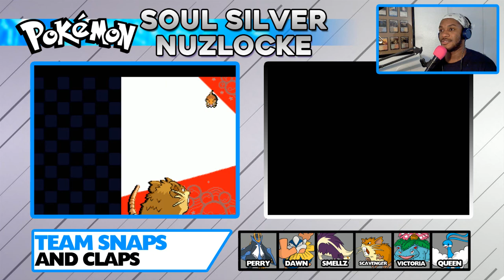Pokemon Soul Silver Nuzlocke - vs. Champion Lance | SEASON FINALE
The wait is over! After seven months of a soul-searching break, the Randomized Nuzlocke Run of Pokemon Soul Silver is finally here! Set three years after the end of Pokemon Fire Red, the story continues with a new hero, new Pokemon, and new challenges! Can Team Snaps and Claps live up to the legacy that has been set before them? It's an all-new adventure!